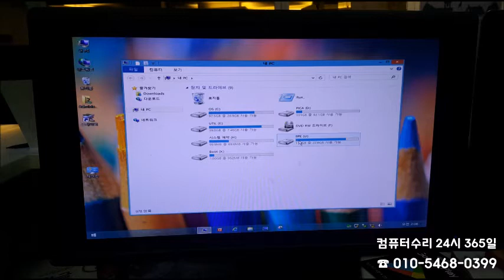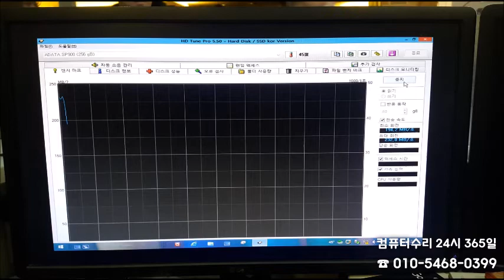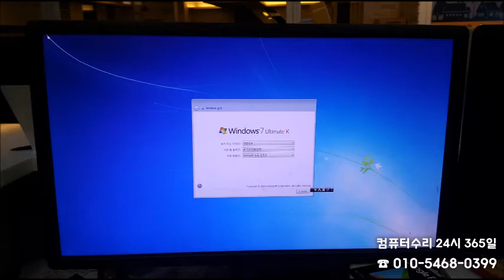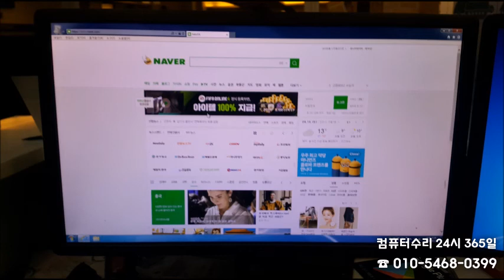의정부컴퓨터수리 휴일출장 PC방 랜섬웨어치료 윈도우7설치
서울/경기/인천/원주/목포 전 지역 컴퓨터수리 24시 365일 출장 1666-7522 , 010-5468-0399
컴퓨터,노트북,애플맥,모니터,복합기,데이터복구,OS설치,업그레이드,네트워크,랜공사,CCTV설치

의정부컴퓨터수리는 휴일출장을 진행하는데... PC방에서 급하게 연락이?

상담해 보니 랜섬웨어치료 때문이었습니다.

결국 의정부컴퓨터수리가 방문해서 윈도우7설치를 했습니다.

중요한 자료만 없다면 윈도우7설치를 다시 해드리는게 빠르고 안전합니다.

더군다나 휴일출장으로 현장에서 의정부컴퓨터수리는 해결했습니다.

늦은 시간에 출장수리 오는 곳은 드물죠^^

의정부컴퓨터수리는 전 지역 주말, 야간에도 24시 출자수리합니다.

다행히 큰 문제는 없었습니다.

현장에서 랜섬웨어치료와 윈도우7설치를 마쳤습니다.